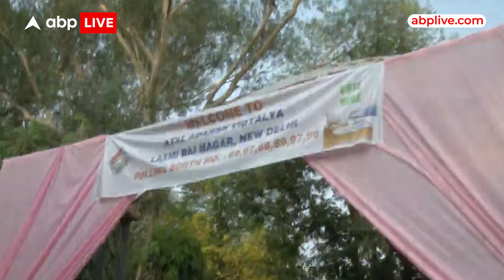Phase 6 Voting: नई दिल्ली के पोलिंग बूथ पर सुबह-सुबह वोटर्स की कतार, बताए अपने मुद्दे | ABP News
मतदान शुरू होने से पहले ही नई दिल्ली के एक पोलिंग बूथ में बहुत लंबी कतार मतदाताओं की लग गई है।